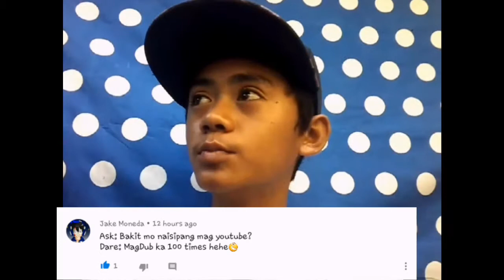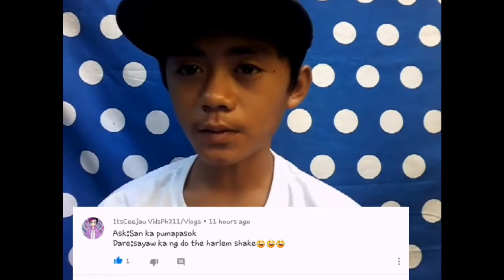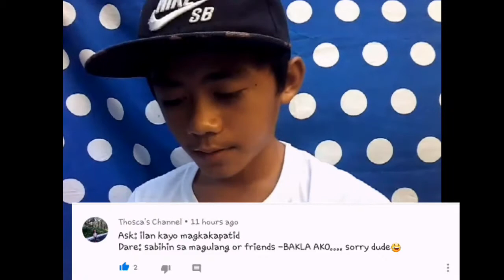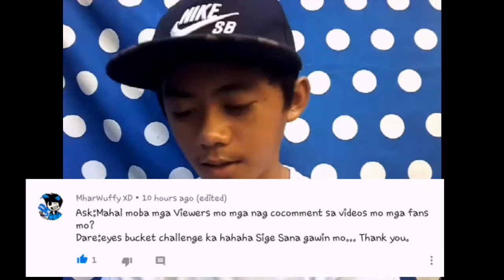ASK&DARES #3 | Ice Bucket Challenge and Sayaw Harlem Shake | # Funny!